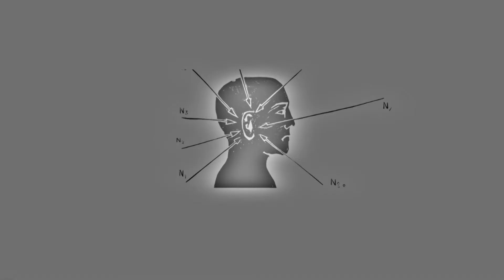Look na kulturę - Cezary Bednarczyk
Podczas pandemii łączymy się z artystami z woj. lubuskiego i rozmawiamy o n-line o ich twórczości. Gdy aktorom, piosenkarzom czy tancerzom zabrano scenę i publiczność, gościmy ich w naszych domach.